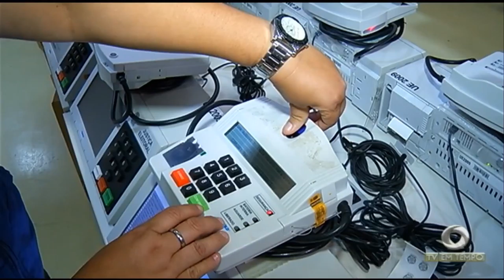Boletim Em Tempo (27.06.2018) Manhã